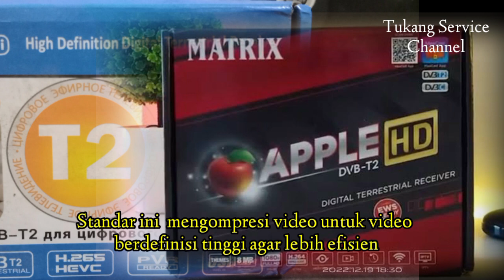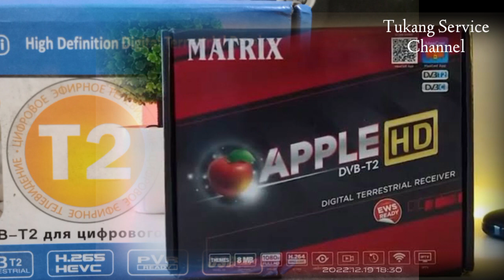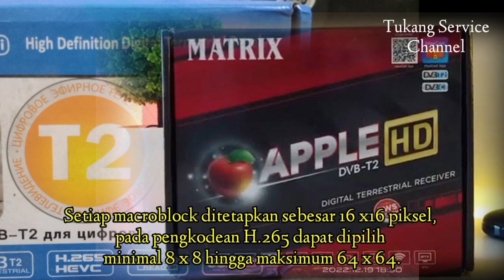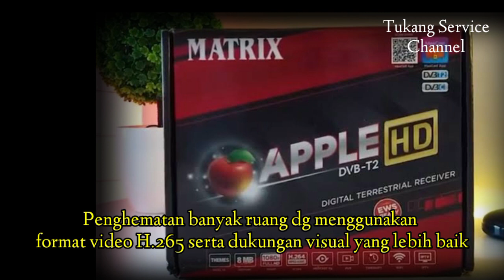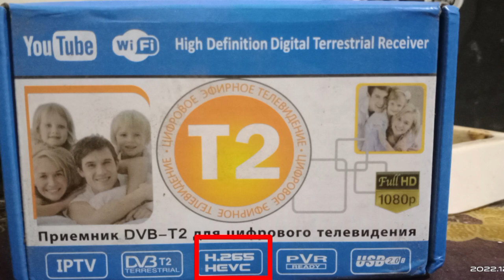Ternyata ini Keunggulan STB HEVC H. 265, Terbaik Gambar Halus Ringan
Keunggulan STB fitur HEVC H. 265 Terbaik Gambar Juara Halus Ringan